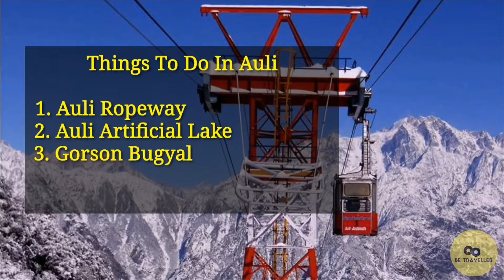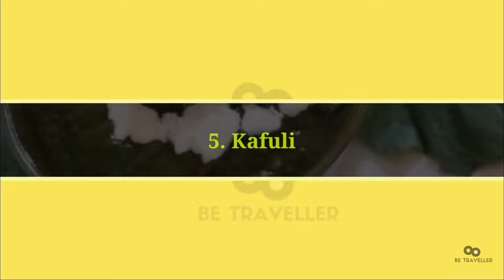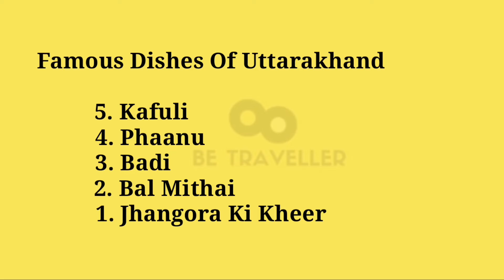उत्तराखंड ॥ Top 10 Beautiful Places Of Uttarakhand & Famous Dishes | Top 10 खूबसूरत जगह पूरी जानकारी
Top 10 Places to visit in Uttarakhand
Famous Food In Uttarakhand

Uttarakhand is an Indian state in the Himalayas. The state is popularly known as Devbhumi (land of Gods) due to the presence of numerous Hindu pilgrimage sites. As a result, religious tourism forms a major portion of the tourism in the state.

BE TRAVELLER